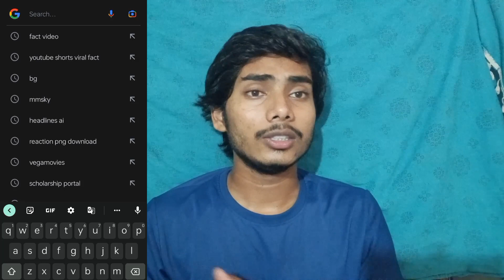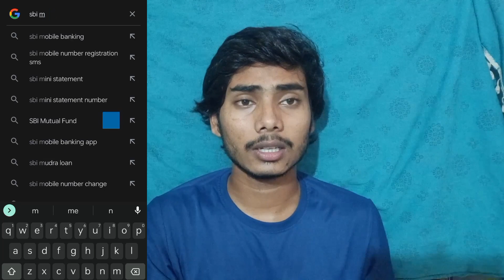Bank account me mobile number ✅ link kare sirf 2 minutes me mobile se || tipsbaba09 💡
__satish09

Bank account me mobile number kaise jode Mobil se
2023 me number kaise link kare bank account me
Bank account number link 2023